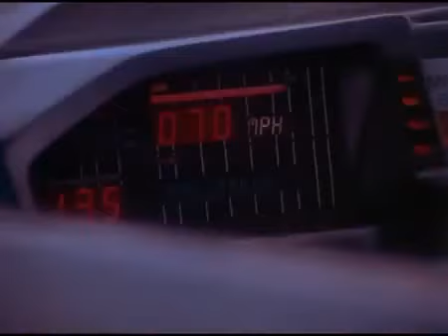Canción sintonía El coche fantástico inicio antigua serie tv años 80 knight rider intro opening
Sintonía canción.